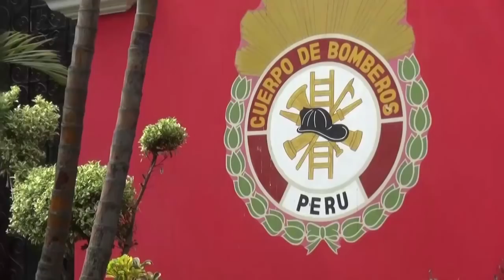CONVENIO MARCO ENTRE LA FUERZA AÉREA DEL PERÚ Y EL CUERPO GENERAL DE BOMBEROS VOLUNTARIOS DEL PERÚ